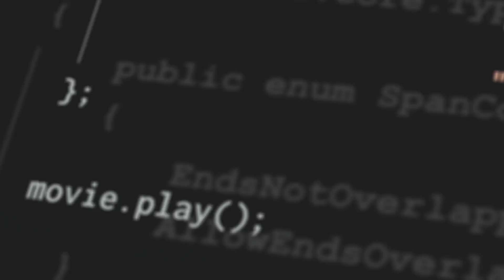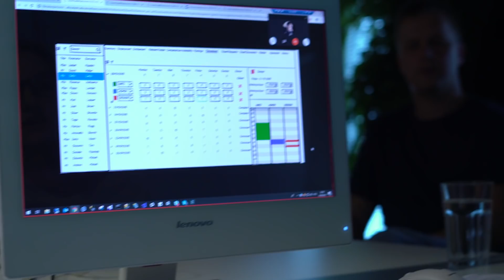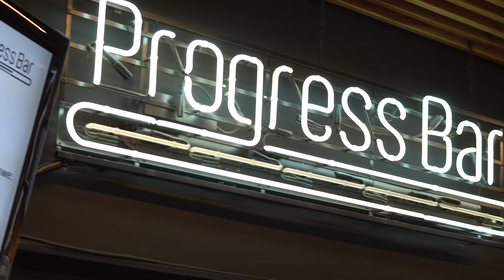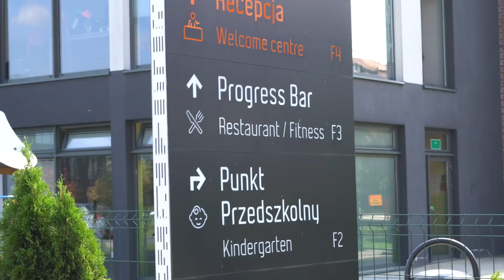.Net | Future Processing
Z platformą .NET mamy do czynienia od początku jej istnienia. Setki godzin poświęconych na pracę przy różnorodnych aplikacjach pozwoliły nam rozwinąć się w obrębie tej technologii, co potwierdzają zdobyte przez nas certyfikaty.

Technologia z kropką to Twoja pasja? Posłuchaj, co o pracy w Future Processing mają do powiedzenia nasi programiści .NET 🤓

Zobacz, co u nas słychać i dołącz do naszych nowych projektów! Sprawdź aktualne oferty pracy